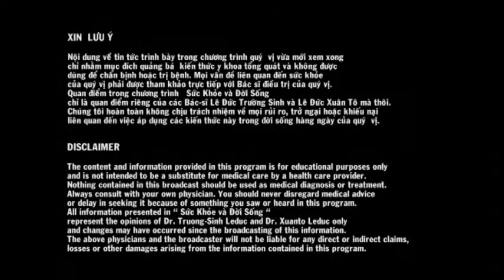LeDucXuanTo #089 2016 10 25 Chung Meo Mieng Bells Palsy